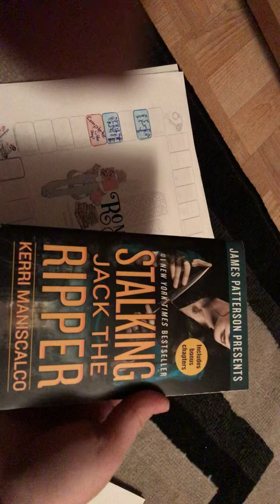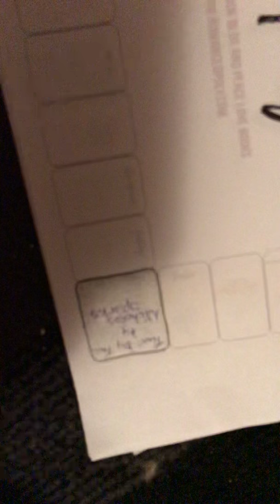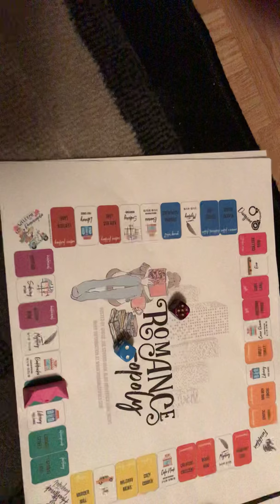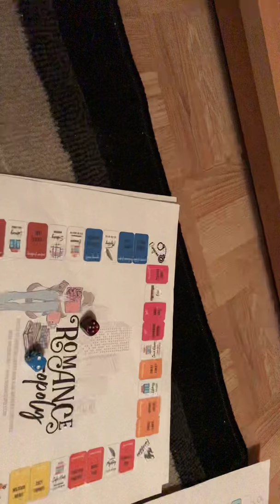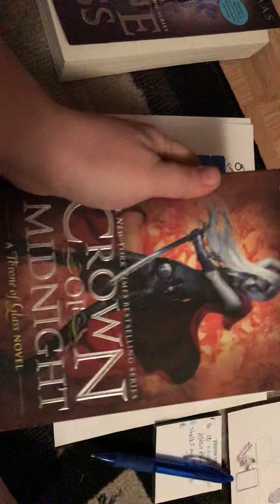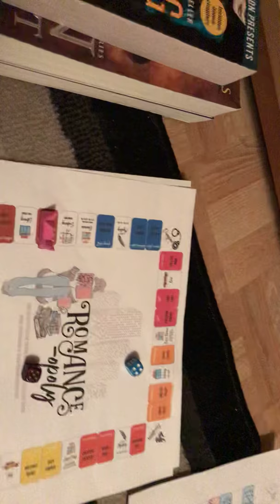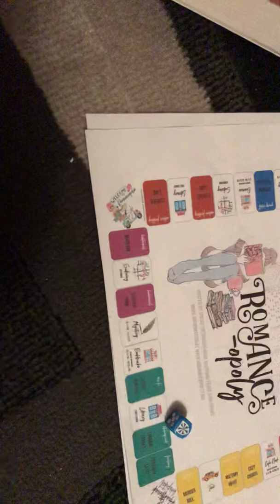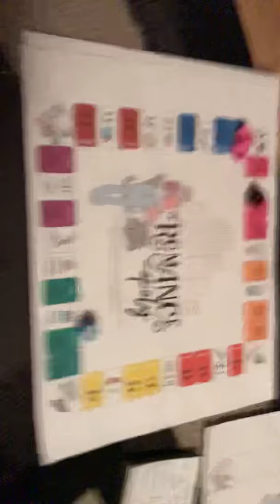March Romanceopoly TBR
KAITLYNN-RJ